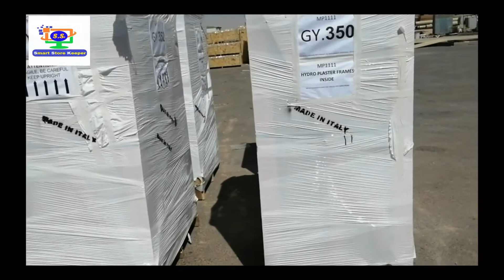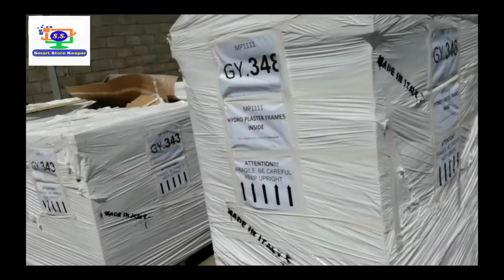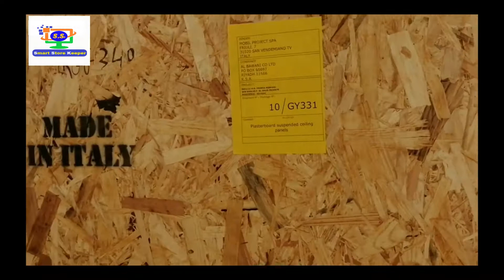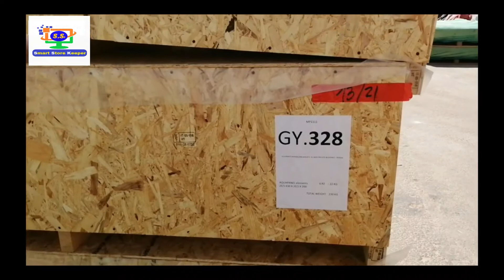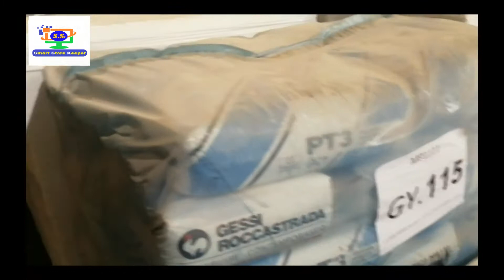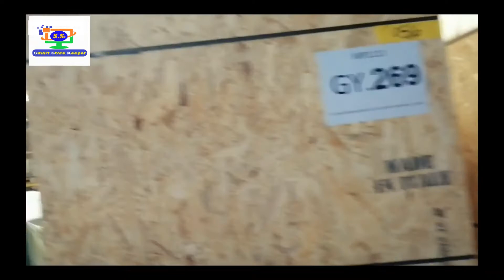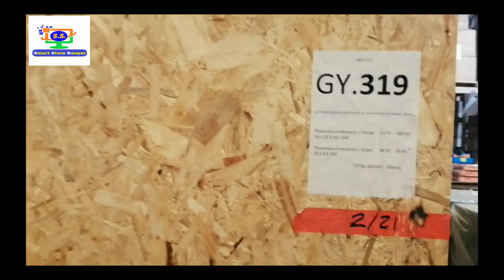Store Keeper Practical Work Training | How to receive materials from supplier | Storekeeper works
दोस्तों इस वीडियो को सिर्फ  बनाया  क्युंकि बहुत से स्टोरकीपर को पता नहीं है की स्टोरकीपर materials कैसे received करता supplier से।

बहुत स्टोरकीपर को ये भी पता नहीं की एक स्टोरकीपर का काम ऑफलाइन भी होता है।
जिसमे आपको वेयरहाउस या स्टोर के materials को देख रेख या IN और OUT भी करना पड़ता है।

Dear friend in this videos I have show you that how to work a storekeeper in a gulf company and how to receive materials from supplier and sites.

if you do not know about storekeeper work you should subscribe this channel because this channel provide free online training which will help you lots to face interview and work in any company without any course.

उम्मीद करता हु ये वीडियो आपको काफी पसंद आयी होगी और इससे काफी मदद मिलेगी।

2. Store keeper live work | Store keeper me kaam kaise hota bhai | Store keeper Hindi Tutorials 2021

3. Store keeper live work 21 | Store keeper me kaam kaise hota hai | Store keeper Hindi Tutorials 2021

5. Duty of a Store Keeper | store keeper training online | store keeper job in gulf | store keeper 2021

स्टोर कीपर से सम्बंधित अगर कोई सवाल हो तो हमसे कमेंट बॉक्स में पूछ सकते है।

Video Created By:
sarfarazofficial (Sarfaraz Ahmad)